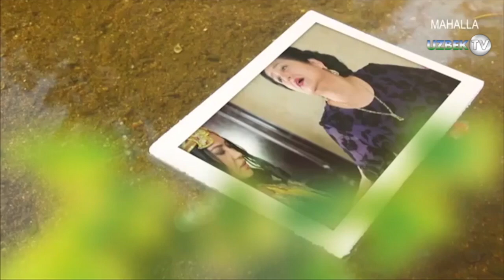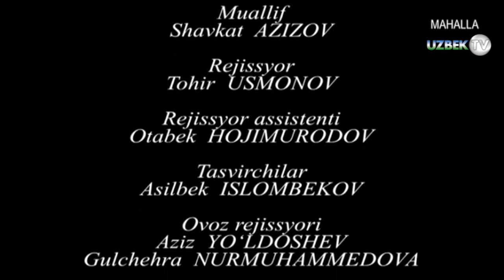"Телефон касофати ёхуд ота-онасини шарманда қилган ёш келинчак"| Otalar so'zi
"Ҳаёт сабоқлари" тарбиявий филмларидан туркумидан
“Махалла” телеканали
Ҳаёт  сабоқлари - пурҳикмат маънонинг теран ифодаси! Ҳаётимизда учрайдиган турфа ҳолатларнинг телеталқини ва уларнинг турли оқибати! Инсон ҳаёти, тақдири, яхшилигу ёмонликнинг орасидаги ўта қисқа масофани акс эттира олган қадрдон дастур!